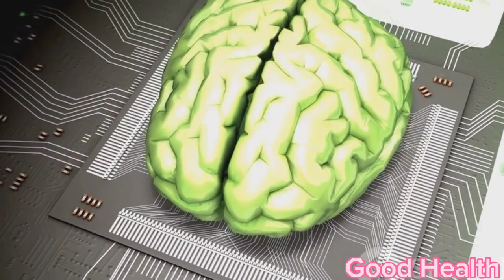9 herbs that activate memory and eliminate forgetfulness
Immerse yourself in the world of natural remedies as we explore a curated selection of herbs renowned for their ability to rejuvenate brain cells and enhance memory. In this video, we delve into the incredible properties of basil, ginkgo, ginseng, ashwagandha, turmeric, green tea, sage, mint, and thyme – each offering unique benefits for mental well-being.
🍃 Basil's Brain-Boosting Magic: Discover how basil's essential oil, rich in camphor and flavonoids, aids in reducing brain damage and acts as an adaptogenic substance to combat stress.
🌿 Ginkgo's Cognitive Wonders: Explore the traditional use of ginkgo in treating Alzheimer's and its role in stimulating blood circulation, protecting brain cells, and enhancing cognitive function.
🌱 Ginseng's Physiological Harmony: Uncover the various physiological effects of ginseng on nerve cells, the heart, blood vessels, and immunity, contributing to improved mood, memory, and behavior.
🌺 Ashwagandha's Time-Tested Benefits: Learn about ashwagandha, an evergreen shrub, and its potential to alleviate memory and brain function issues, supported by preliminary studies.
🌾 Turmeric's Golden Touch: Dive into the active compound curcumin in turmeric, crossing the blood-brain barrier to act as a powerful antioxidant and anti-inflammatory, benefiting memory and brain cell growth.
🍵 Green Tea's Mindful Brew: Understand how green tea, rich in caffeine and amino acids, enhances brain function, alertness, memory, and concentration, with antioxidants protecting against mental deterioration.
🌿 Sage's Memory Mastery: Delve into sage's fame for strengthening memory and intelligence, supported by antioxidants and studies showcasing its positive impact on memory and attention.
🌱 Mint's Refreshing Intellect: Explore how mint leaves, with their diverse substances, stimulate memory, increase intelligence, and offer relief from fatigue and psychological exhaustion.
🌿 Thyme's Scented Brilliance: Discover the intense scent of thyme and its mineral-rich composition, stimulating memory, preventing memory diseases, and enhancing learning capabilities.
🎥 If you're ready to harness the natural magic of these herbs for optimal brain health, hit the like button, share your thoughts in the comments, and subscribe for more insightful content. Here's to a sharper mind and a healthier you! 🌿✨